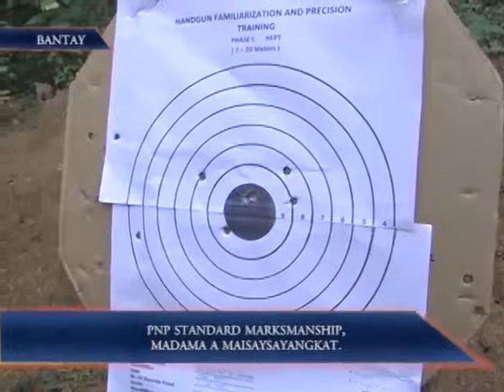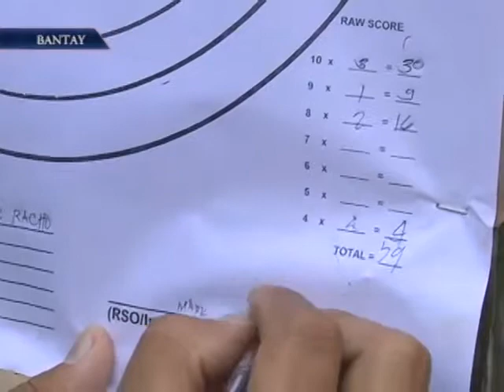PNP Standard Marksmanship, Madama A Maisaysayangkat